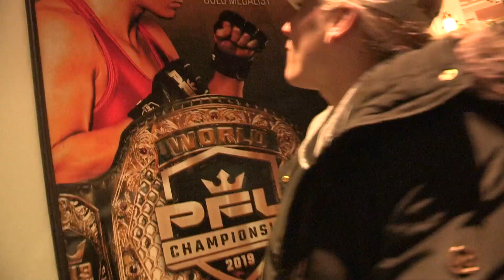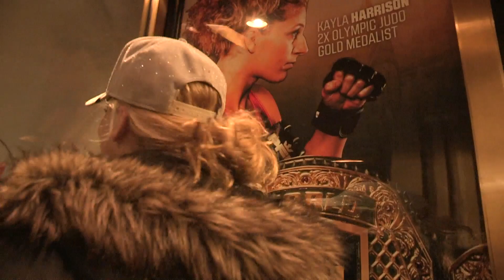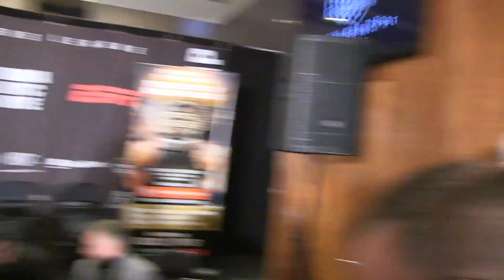2019 PFL Championship Locked In: Episode 1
In the pilot of PFL's new vlog series Locked In, two-time Olympic Gold Medalist Kayla Harrison checks into NYC and meets WWE Hall of Famer Mick Foley. Fellow 2019 PFL Championship finalists, including Larissa Pacheco, Ray Cooper III, David Michaud, Lance Palmer, and Alex Gilpin take the stage at the official press conference. PFL Locked In is an all-access video blog leading into the 2019 PFL Championship, live New Year's Eve at 7p ET on ESPN2.